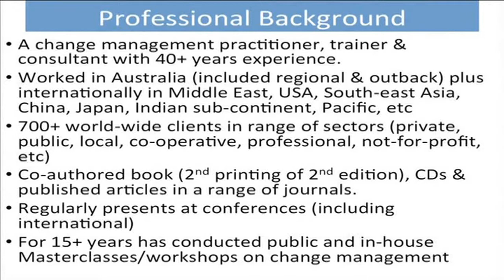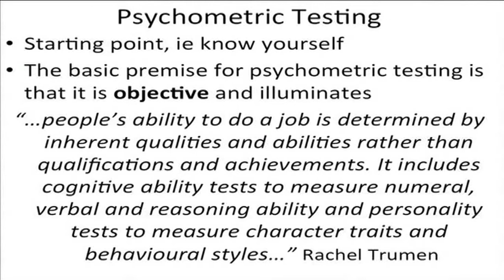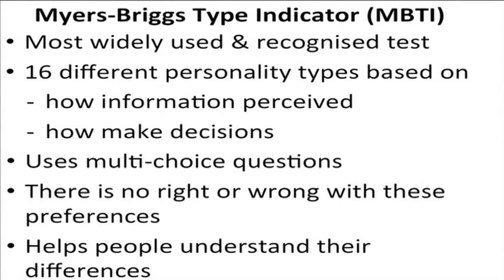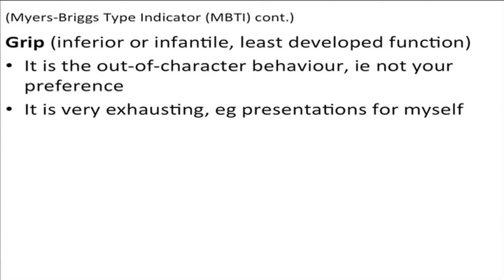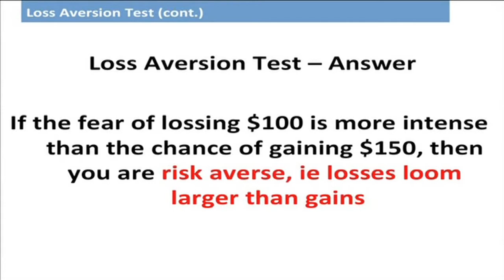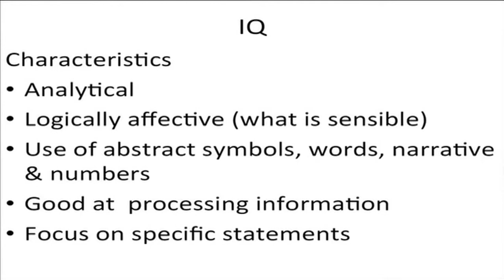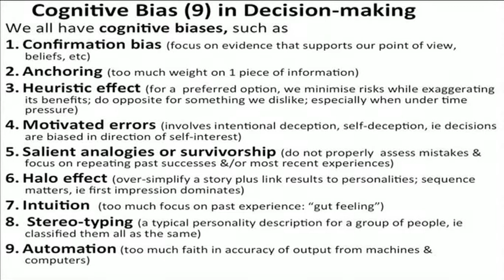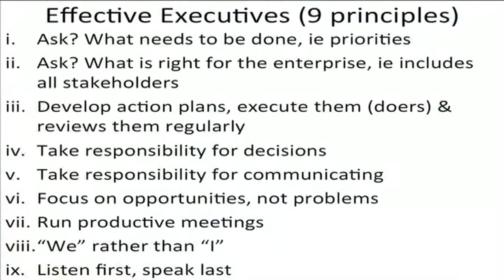Video - Personal Development & Growth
Personal Development & Growth - Business School MBA student presentation - University of South Pacific (Fiji campus) - Trimester 1, 2014)